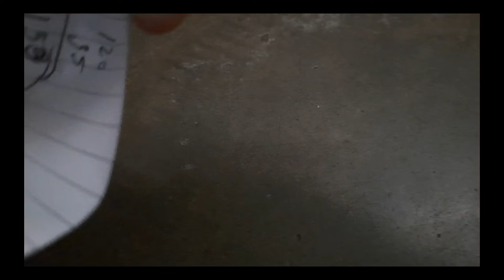[ASMR] crunchy sound of paper